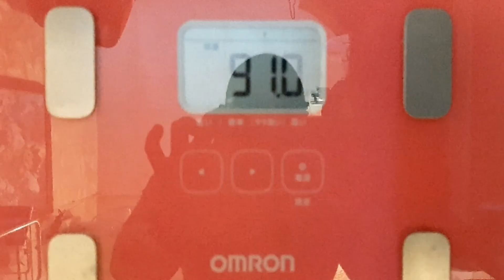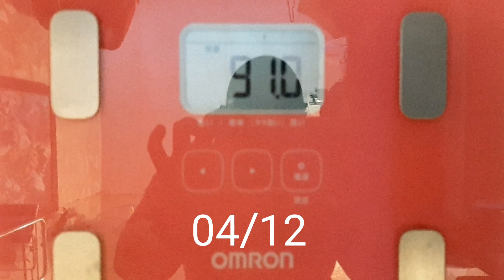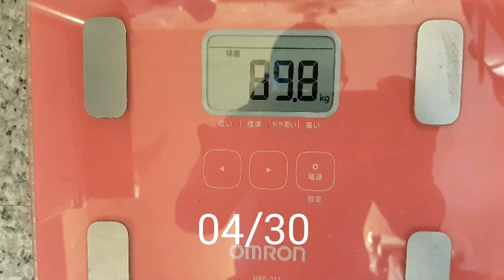減肥投名狀，四月月報。每天帶小孩騎腳踏車，反而變胖，多運動還要少吃，好痛苦唷。